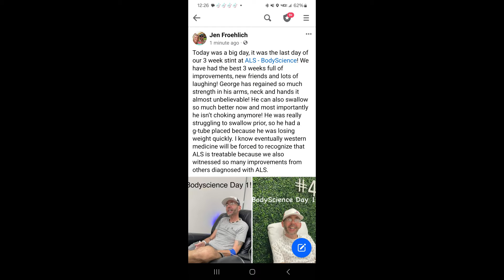George at BodyScience - Three weeks full of improvements!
ALS improvements at BodyScience: "Three weeks full of improvements! George has regained so much strength in his arms, neck and hands it almost unbelievable! He can also swallow so much better now and most importantly he isn’t choking anymore! He was really struggling to swallow prior. We witnessed so many improvements from others diagnosed with ALS." George and wife Jenifer